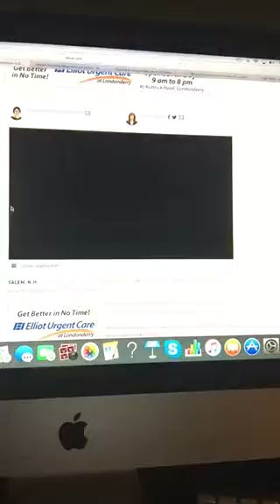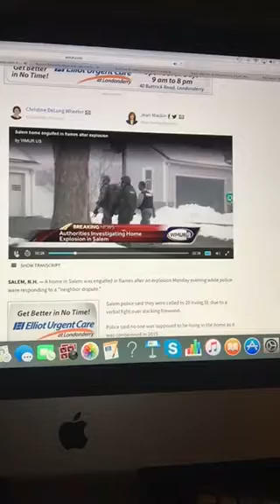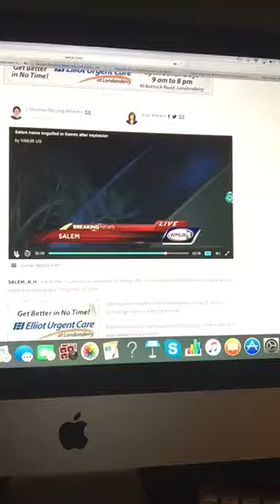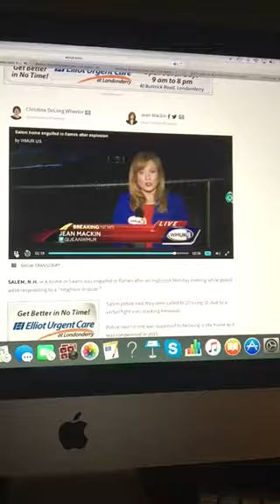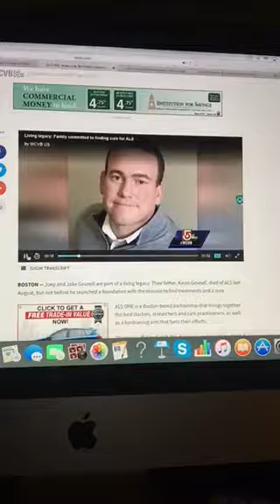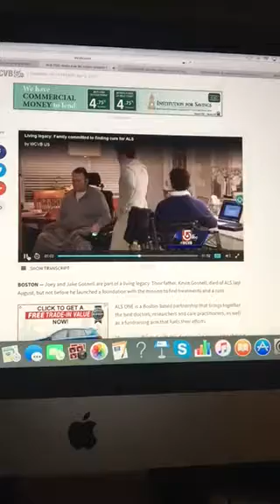The Riley King Newscast